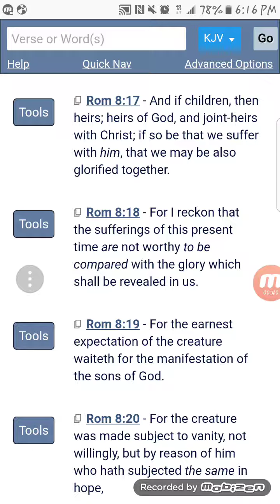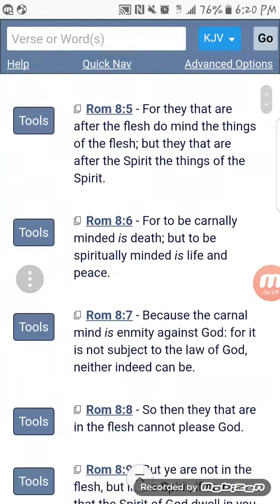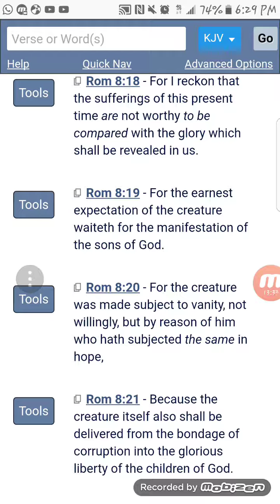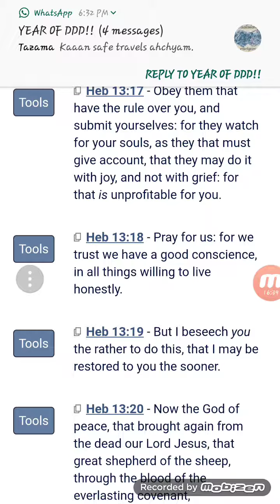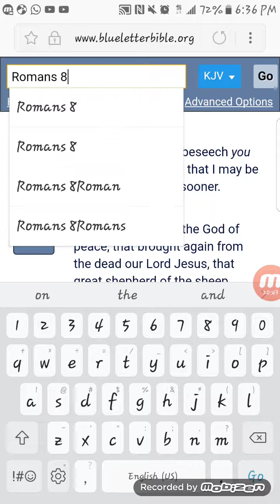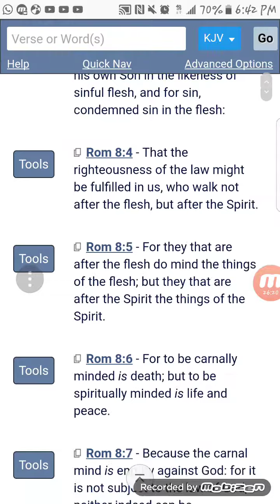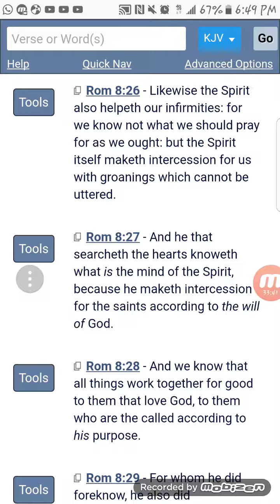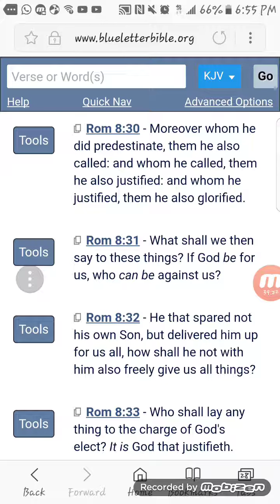GMS DallasInTransit: Romans 8 Whole Chapter Pt.5